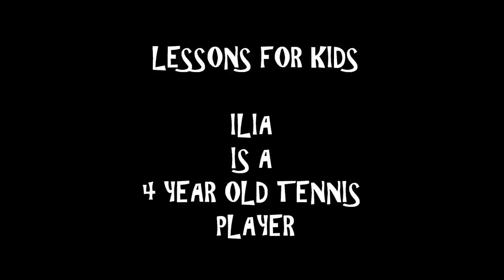TENNIS LESSONS in TORONTO VAUGHAN THORNHILL RICHMOND HILL ALL AGES & LEVELS